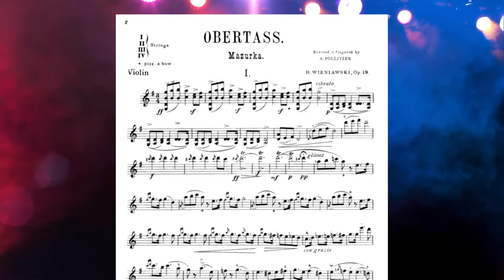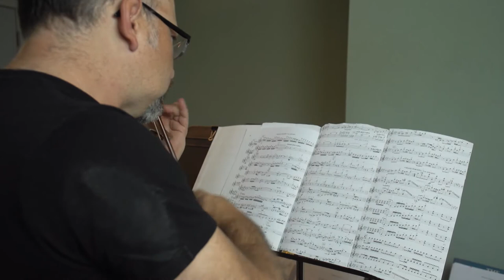Inland Sessions presents Violinist Mateusz Wolski and pianist Archie Chen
Masterful music from Spokane Symphony’s Concertmaster Mateusz Wolski  and International Concert Pianist Archie Chen.
The duet performs Henryk Wieniawski - Obertass (Mazurka), Op 19, No. 1; Johannes Brahms - Sonate No.3 Op.108  1st Movement; Bela Bartok - Roumanian Folk Dances Sz 68

Performance recorded August 28, 2020 at KSPS PBS, Spokane